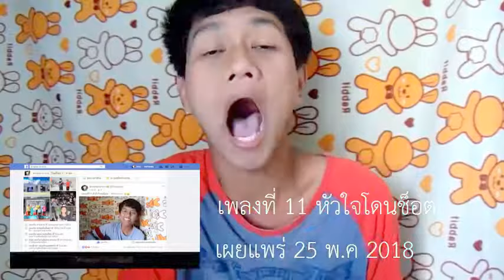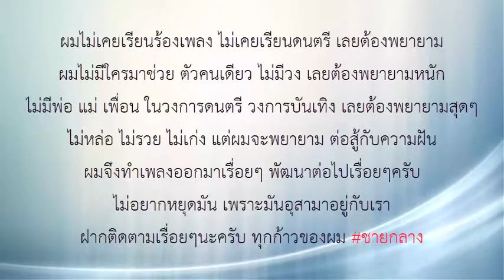คลิปพิเศษ!!!!! ครบ 40 เพลง ร้องสดกับ ชายกลาง การ ไชยการ ^ ^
คลิปพิเศษ ที่สร้างขึ้นจาก ชายกลาง การ ไชยการ ที่ร้องสด กับเพลงของเขา ถึง 40 กับการร้องสด ไม่มีดนตรีกับเพลงของเขาเอง ที่สร้างขึ้นด้วยตัวเอง ทั้งร้อง เนื้อร้อง ทำนอง ดนตรี ตัดต่อ ถ่ายทำ ลงคลิปเอง มาถึงวันที่ 16/7/18 จำนวนเพลงของเขาถึง 40 เพลง จากเพลงแรก 17 พ.ค 18 แค่เวลา 2 เดือนกว่า

ร้องโดย ชายกลาง
เนื้อเพลง ชายกลาง
ทำนอง ชายกลาง
ดนตรี ชายกลาง
ชื่อจริง การ ไชยการ
นักเขียนนามปากกา ชายนักแต่งผลงาน
ใช้ชื่อนักร้อง ชายกลาง

1. วิธีบอกรัก
2.เกิดมาคู่กัน
3.ก็แล้วแต่
4.เสียงครวญหานาง
5.เต็มที่...
6.แบบไหนของความรัก
7.แหล่งท่องเที่ยวไทย (ฉันจะพาไป)
8.รองเท้า
9. good night
10. สู้จนไม่ถอย
11. หัวใจโดนช็อต
12. สาวซ้ำน้อย (เขาโดนทำร้าย)
13.ปาก
14.หน้า...นิสัย...
15. ให้ฉันได้จับมือเธอ (ได้ไหม?)
16.ปิดไฟแล้วนอนหลับตา
17.คนแคระใจดี
18.เวลาของเราไม่ตรงกัน
19.หนีคำว่าแฟนไม่พ้น
20. สู้จนไม่ถอย (แม้แต่ก้าวเดียว)
21.How are you doing เพลงอังกฤษ
22. 어떻게  (How ) เพลงเกาหลี
23. นอกใจ
24. คู่กัน
25. ความรู้สึกของคำว่ารัก
26. เมืองใหม่
27.วงเวียนความรัก
28. ขอบคุณที่เลือกฉัน
29.บ้านติดกัน
30.ทำไมต้องไปชอบ...
31.ทุกสิ่งเพื่อเธอ
32. ม้าลาย
33.โสดรู้ไหม
34. รูปถ่ายใบเก่า
35.เลิกกันเถอะ
36. รับความรู้สึกไม่ได้
37. สาบานรัก
38.มอบให้กับคนที่เสียใจ
39.ชายกลางคนนี้
40.เพลงแห่งความคิดถึง

ติดตามผลงานเขียนได้ที่...

ทุกเพลงของผม ทุกก้าวของผมจะไม่ลืม ผมไม่หล่อ รวย ไม่เคยเรียนร้องเพลง ไม่เคยเรียนดนตรี ไม่มีวง ไม่มีใครมาช่วยทำเพลง แต่จะพยายามถึงแม้จะสู้คนเดียว แต่สักวันต้องเป็นวันของเรา ฝากติดตามผลงานด้วยครับ